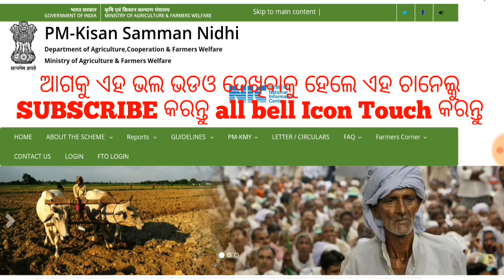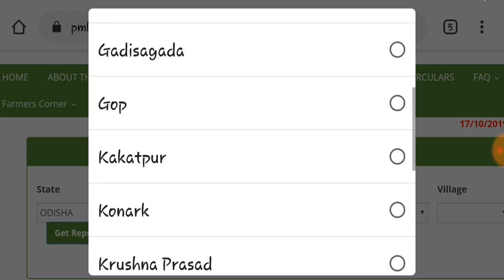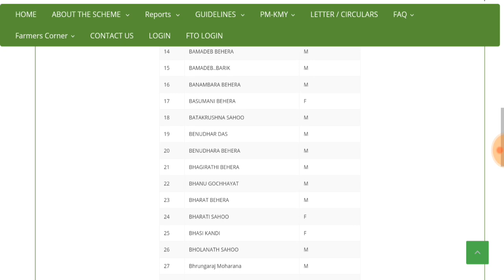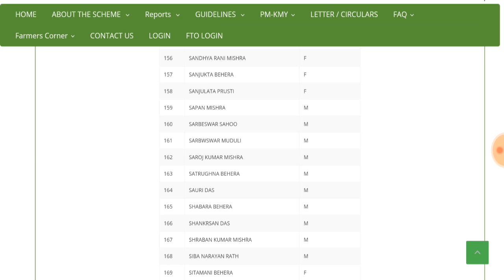pm kisan samman nidhi yojana odisha latest update 2019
Hello...Friends